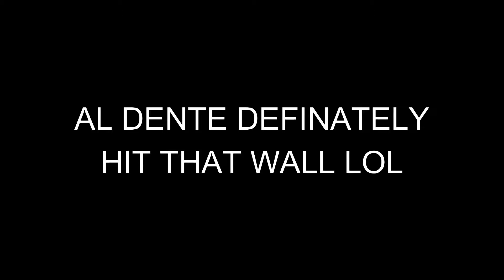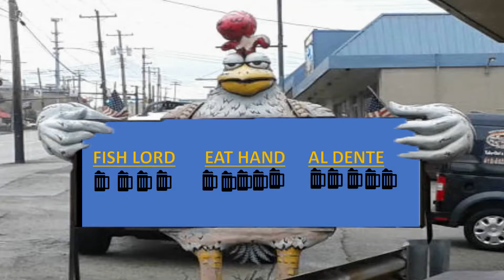BREWS, BROS, AND GAMES: BATTLECHODES (BATTLETOADS DRINKING GAME)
FEATURED ON THE EPISODE IS EAT HAND AND SPAGETTI AL DENTE